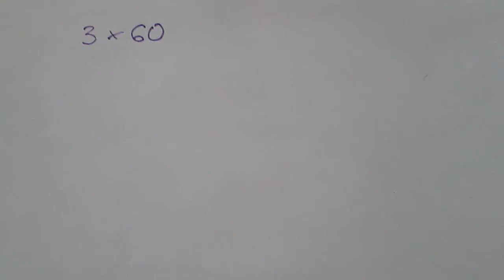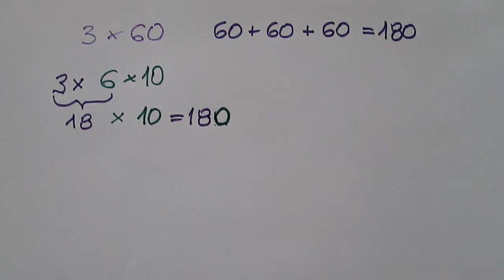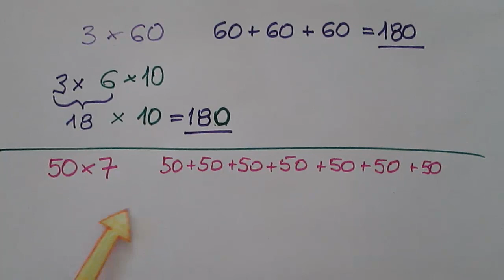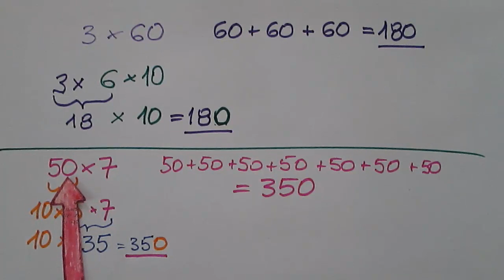Mnożenie razy wielokrotność dziesiątki